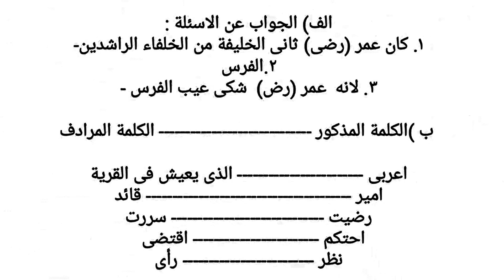Madrasa Assignment Class 9 Arabic 1st Paper । মাদ্রাসা অ্যাসাইনমেন্ট ৯ম শ্রেণি আরবি ১ম পত্র